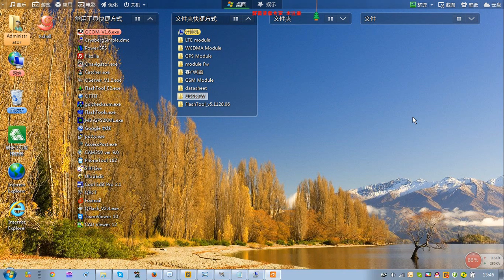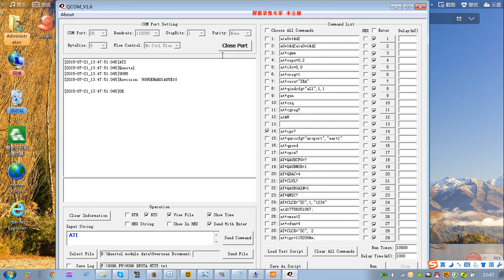Quectel UG95 FW update by QFlash (1minute demo)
A 1 minute demonstration of Quectel UMTS/HSPA Module, The UG95 FW update by QFlash.
UG95 is a compact sized UMTS/HSPA module featuring a maximum data rate of 7.2Mbps downlink and 5.76 uplink. It is socket compatible with M95 GSM/GPRS for easy migration.